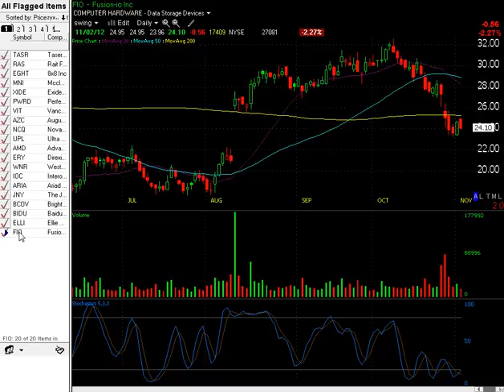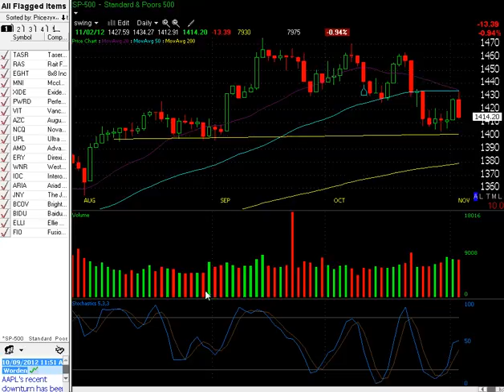Boom Boom Stocks 11/5/2012 part 2